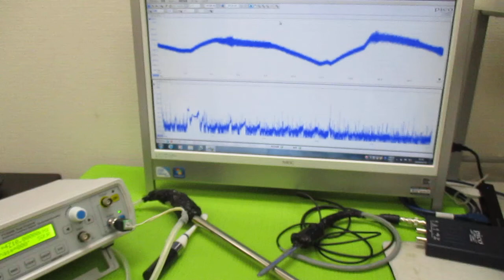超音波発振による相互作用を考慮した「超音波制御技術」 ultrasonic-labo